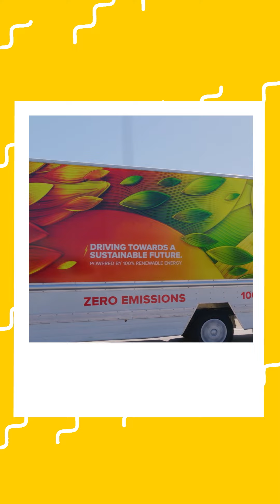Women in Fleet ft. Molly Placide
Meet Molly Placide, an OTR driver for Frito-Lay. She shares her experience as a fleet driver and what she loves most about her job.

to learn about our opportunities.